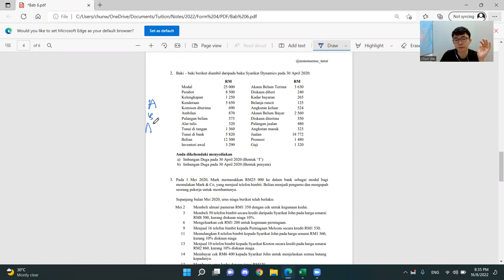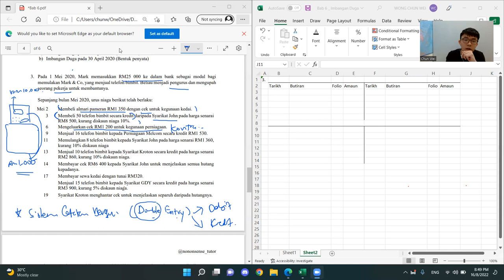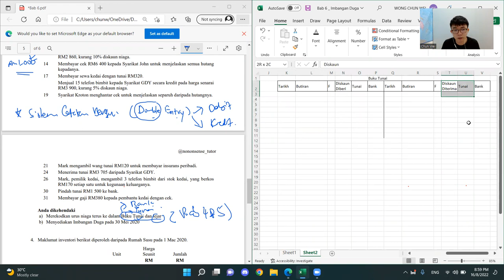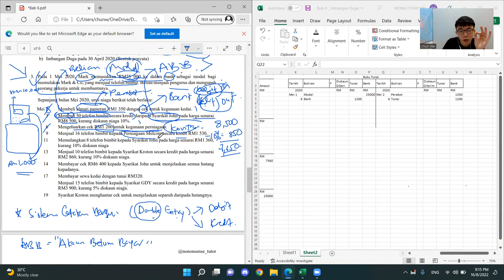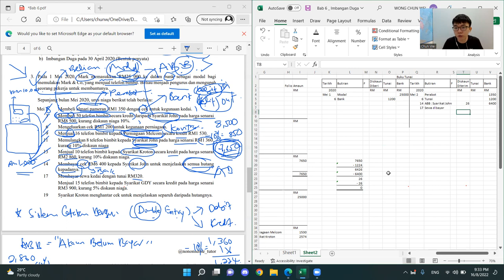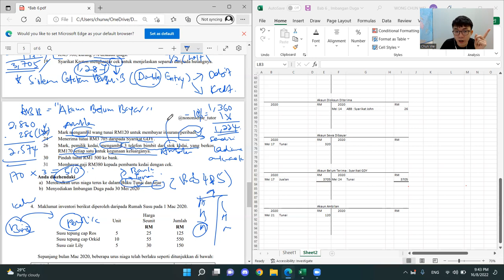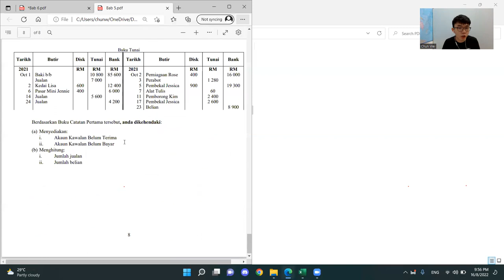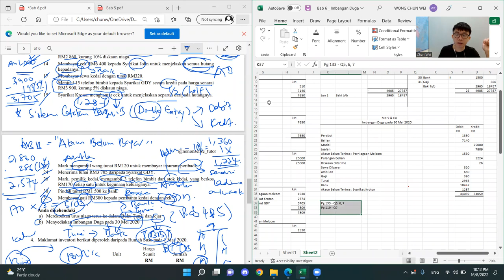[KSSM/SPM] Tingkatan 4 Prinsip Perakaunan - Bab 6 : Imbangan Duga (Part 2)